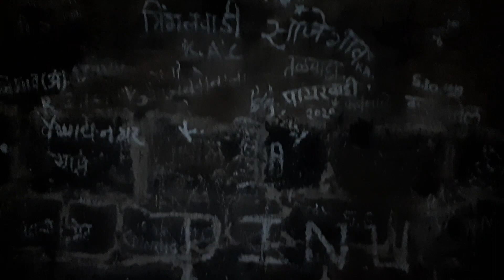Harihar Fort - Dangerous Treks of Maharashtra | Matt Lifestyle | Vlog - 3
Harihar fort, in the Trimbak range of Western Ghats was of significant importance in earlier period, as there used to be a route crossing this range connecting Maharashtra to Gujarat.

Its one of the exciting treks in Sahyadri, hardly at a distance of 40 km from Nashik city.
Trimbak range has spreaded its arms to the north of Igatpuri and west of Nasik. It is divided mainly in two parts, with forts of Basgad (Bhaskargad), Utvad, Nag Fani, Harihar, Bramha, Bramhagiri on one part while the forts of Anjaneri and Hargad on the other. Vaitarna is the main river in this region. But due to the one sided slope of Sahyadri, the water flows away from this region.

The fort appears to be rectangular in shape from its base village.
While climbing the fort, we come across a rock-sheet, which has got steps carved in it. And those steps are the most exciting part of this trek. Also many grooves have been carved here for additional support. After climbing these steps, we get upto the entrance door. There is a cavern ahead of this door. Again we come across few steps after a short distance walk from this cavern. On climbing these steps we reach to the main entrance door of this fort. The fort has got a tapering plateau with a raised level in the middle.

One secret door is located at the edge of this fort, but the way to this door has now got blocked. There is a small temple of Lord Hanumana and Lord Shiva on the plateau. A small pond is there in front of this temple. Water from this pond can be used for drinking. Making headway from here we come across a palace having two rooms in it. 10 to 12 persons can be accommodated in this palace. There are five cisterns along one side of the palace, one of which has water suitable for drinking.
One has to make arrangement for his own food. To the cisterns on the fort provide perennial source of drinking water. It takes approximately 2 hours via Nirgudpada & about 1 hour via Harshewadi.

Harihar fort will be perfect weekend getaway for trekkers in Pune, Mumbai & Nashik.